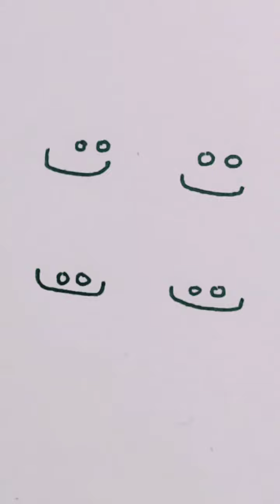easy creative drawing